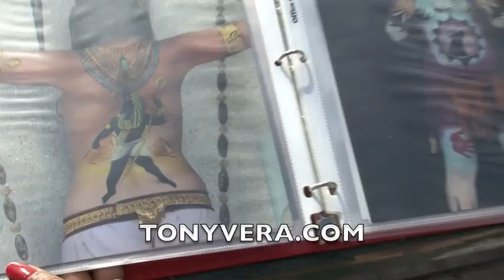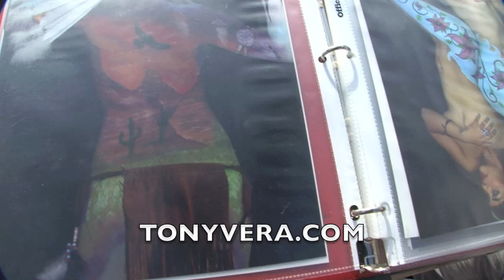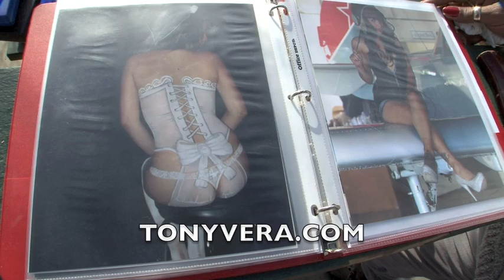ROSE THE BODY PAINTER. artist working on Hot body @ Venice beach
rose the body painter @ Venice beach
ABOUT THE ARTIST:  Rose has been doing art all of her life. In all types of media she has experienced it all. From skin, to metal, to fur -- no surface is too challenging for Rose! She will tackle just about anything with great success. Making custom clothing for famous bands, or wild costumes to wear out to the Lady GaGa concert she will make your creative visions and fantasies come to life.
Rose has attended many conventions and hands-on classes. She has been taught by the best instructors in the industry such as: The Wolfe Brothers; Mark Reid; Pashur; Jody Carr; Marcela Murad (and the list goes on).
She is always challenging herself to create her most beautiful work yet. With 4 years of art college under her belt Rose knows the value of continuing to learn and expand and to consistently strive for excellence.